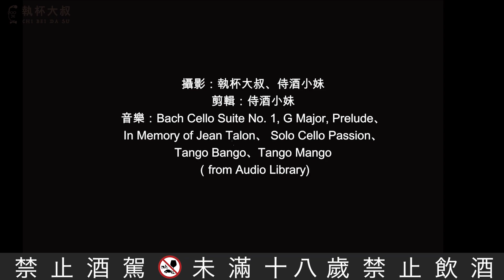約翰走路黑牌Johnnie Walker black label 12yo-調和威士忌複雜的底蘊-solo 威士忌獨白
一瓶上好的威士忌就像是一部好電影，而首席調酒師就像是電影導演，電影已經躍上了藝術殿堂，威士忌何嚐不能呢？

讀大學時，我曾經爲了看電影而廢寢忘食，愛上威士忌時，亦著迷其中樂而忘憂。

我喜歡的電影和威士忌有同樣的特徵，那就是它們不是高高在上，不是仰望難及，它們可以融進生活中，可以與朋友分享，可以與家人共享，喜愛它們所展現的品味，可以不用裝模作樣，可以輕鬆的放肆於生活中點點滴滴的美好時光。